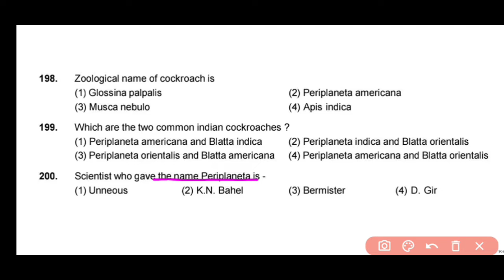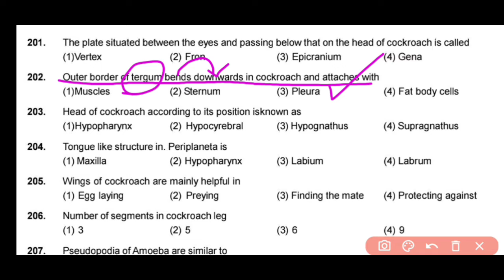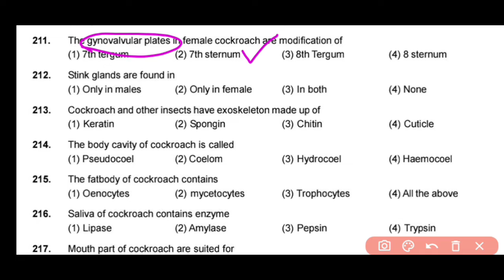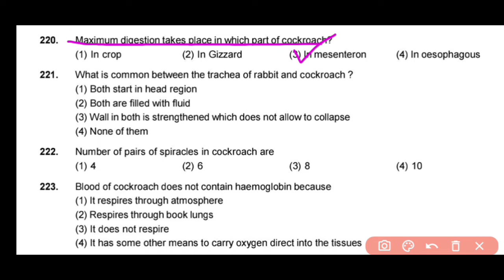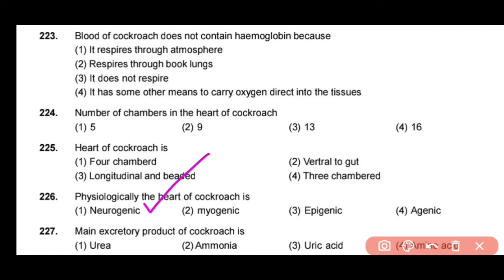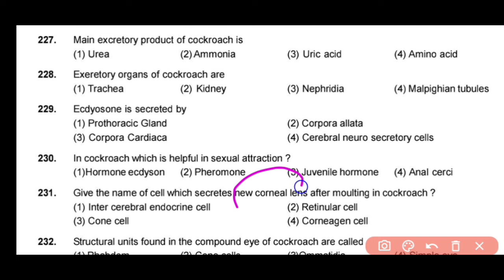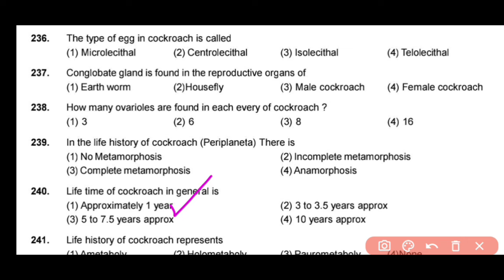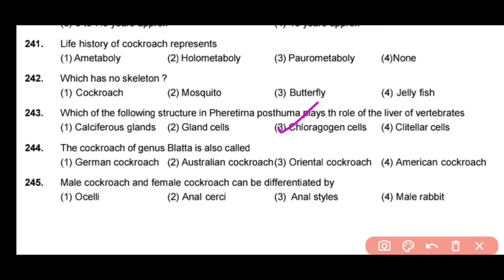Cockroach MCQ || Animal kingdom MCQ || NEET 2024 Preparation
Cockroaches are insects of the order Blattodea, which also includes termites. About 30 cockroach species out of 4,600 are associated with human habitats. Some species are well-known as pests.